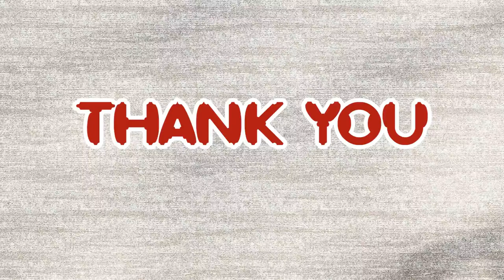How to Make Waterwheel Relaxation PVC Fountain Using Bamboo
How to Make Waterwheel Relaxation Fountain Using Bamboo | HomeMade
Bamboo Water Fountain, Bamboo Fountain, Water Fountain and Bamboo Accents Rocking Fountain.You can make yourself it's a simple. This bamboo water fountain you can take it to the garden or to the front of the house​ And it makes our garden and home a little more comfortable.
1- How to Make Terracotta Water Fountain | HomeMade
DIY T-Craft